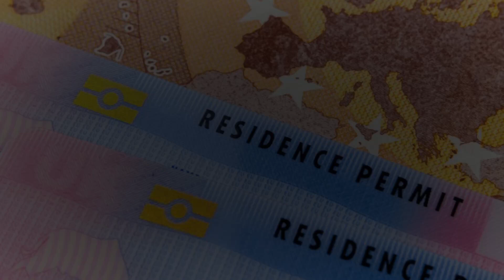AGGIORNAMENTO PERMESSI DI SOGGIORNO – 2023